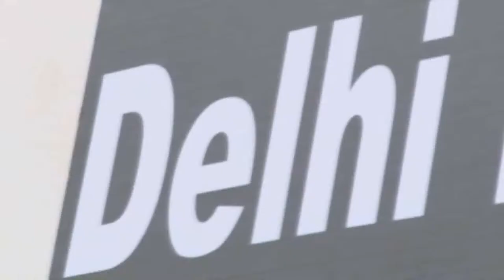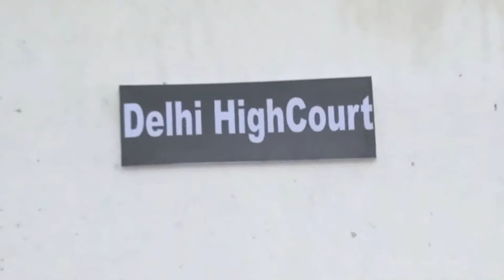On Location Of Film 'Dilli 1984' Rama Vij & Ashok Gupta